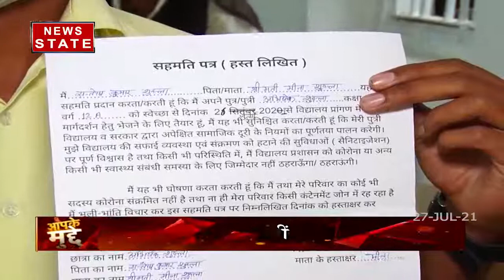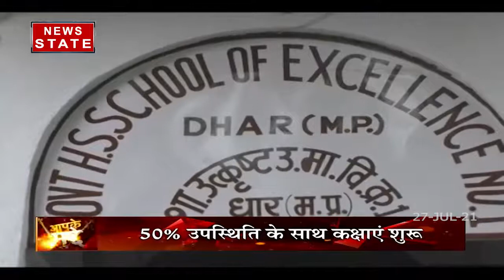Aapke Mudde: मध्यप्रदेश में सोमवार से अनलॉक हुए स्कूल, कितना सही ये फैसला ?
News State Apps डाउनलोड करें:
Download Android and iOS Apps for more updates: